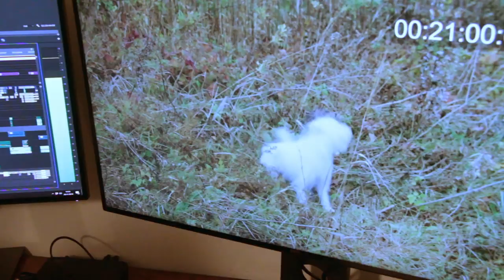Perinbaba a Dva svety - 1. Adventná zdravica (Juraj Jakubisko)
Adventné želanie Juraja Jakubiska a Perinbaby